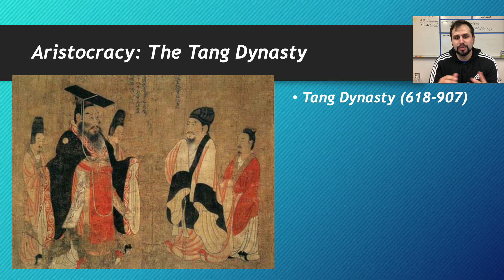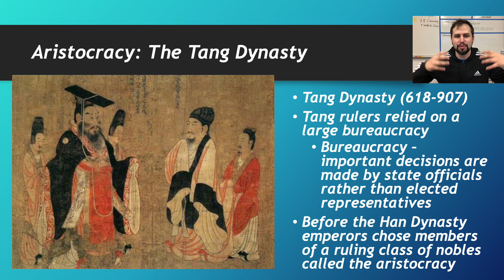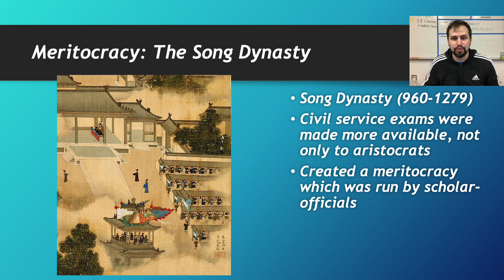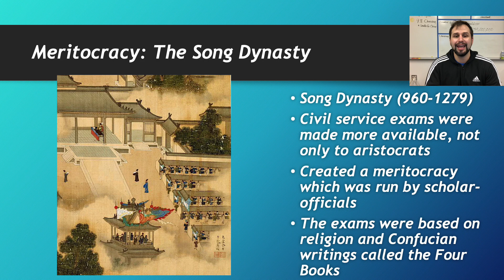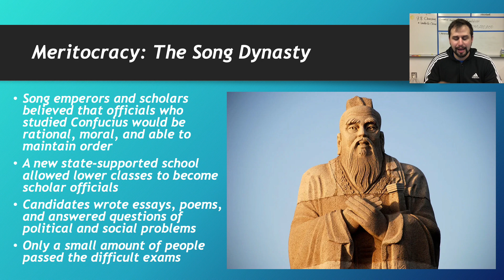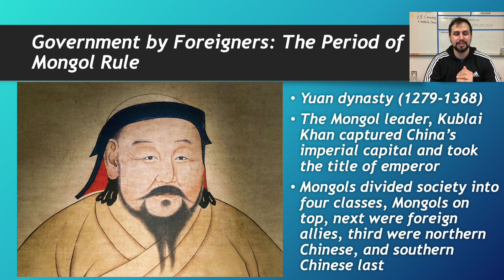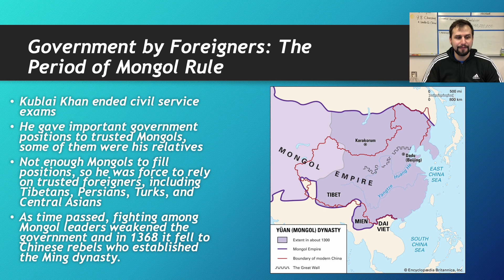The Political Development of Imperial China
*INSTRUCTIONS*
Watch the Edpuzzle video and complete the assigned 2 column notes assignment. You will need your interactive notebook.